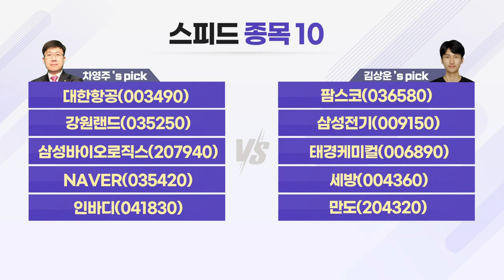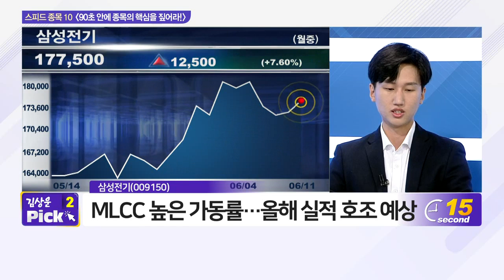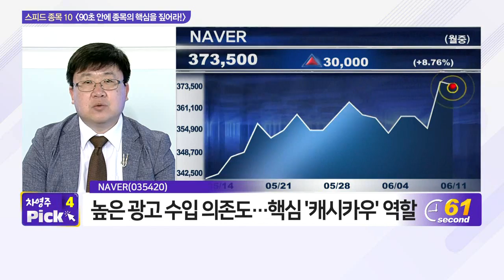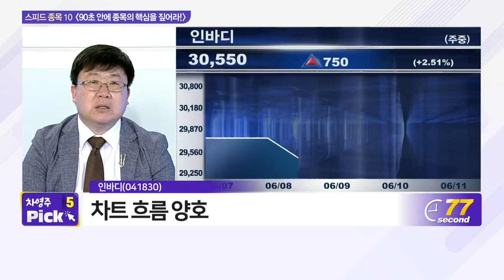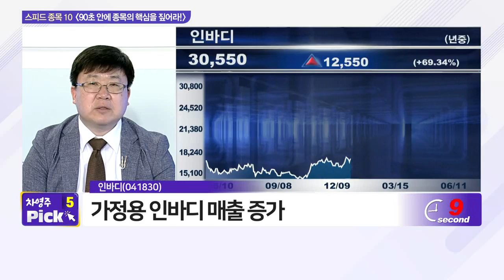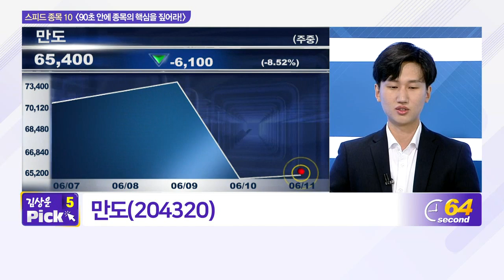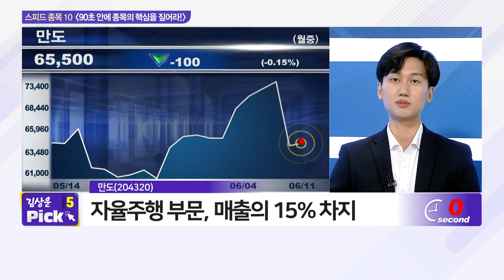대한항공, 팜스코, 강원랜드, 삼성전기, 삼성바이오로직스, 태경케미컬, NAVER, 세방, 인바디, 만도_스피드 종목 10 (20210611)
- NAVER(035420)
- 인바디(041830)

- 팜스코(036580)
- 세방(004360)
- 만도(204320)